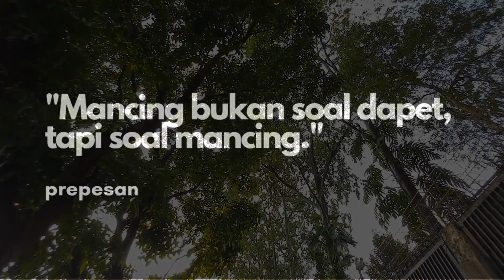PREPESAN (GIVEAWAY 2K) - Mancing Strike Rutin Kerasss ❗️LUAR BIASA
Assalamualaikum Sobat Prepesan dimanapun kalian berada semoga kalian selalu diberi nikmat Iman, Sehat dan rejeki yang lancar Oleh Allah Aamiiiin Ya Rabb.

Alhamdulillah rejeki kerasss kali ini bro n sist, waduh sampe lelah kita narik hehe. Spot paten umpan paten cocok dahhh 😁